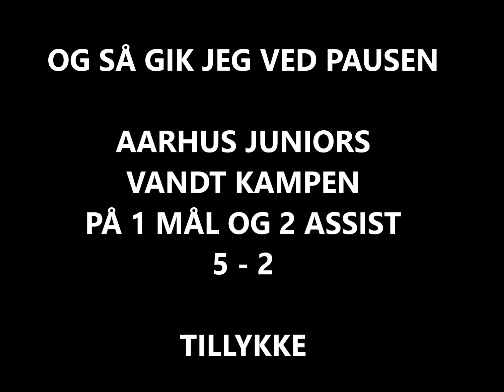AARHUS JUNIORS MOD AABYHØJ AUGUST 2014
Også i 2014 er Lydvæsenet hovedsponsor, sammen med byggefirmaet, “Lighthouse”, for fodboldholdet, Aarhus Juniors.

De træner flittigt og målrettet og velunderrettede kilder vil mene at de for øjeblikket ligger i en klar oprykningsposition!
Vi følger med spænding resultaterne og vil her lade vide om det lykkes holdet at spille sig op i serie 4!